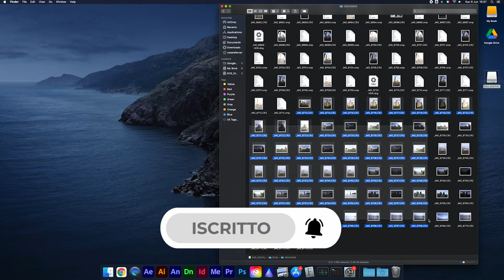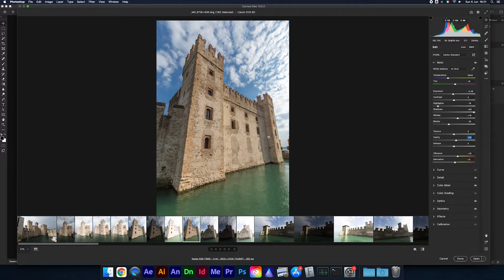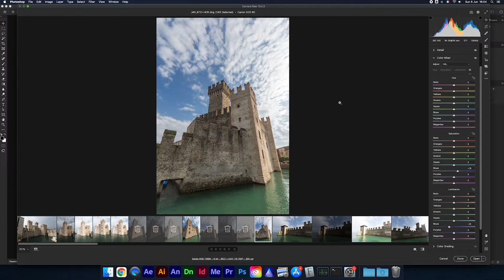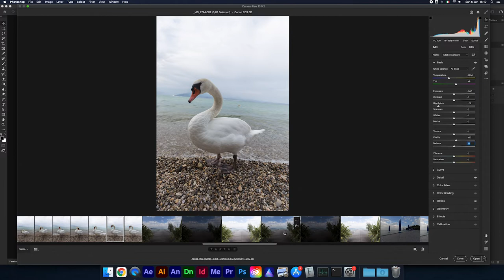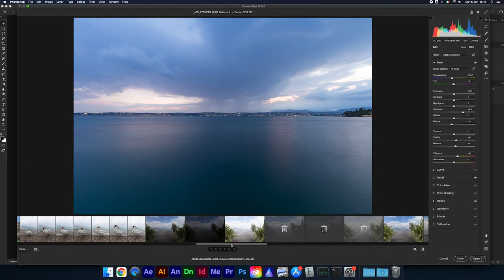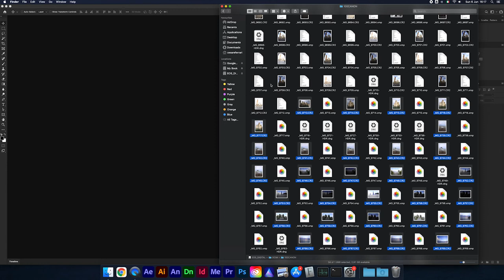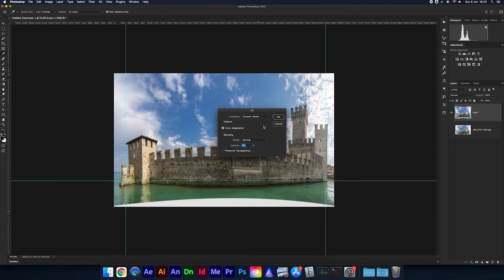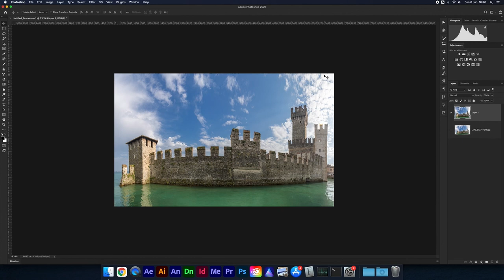FOTO DELLE VACANZE su Instagram | Migliorare foto di viaggio 2022 foto estive foto in vacanza 2022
Pronti per stupirci con le foto delle vacanze su Instagram?
Oggi vi mostro un flusso di lavoro virtuoso per quanto riguarda migliorare foto di viaggio.

Le immagini sono scattate a Sirmione con una Canon EOS 6D + EF16-35mm f/4 L IS USM. Con pochi step otterremo sempre foto estive perfette con Photoshop, ma non dimentichiamo che la cosa più importante è scattare nel modo corretto e divertirci! Non usiamo photoshop per tutto, miraccomando!

Possiamo però sicuramente usarlo per fare photomerge in photoshop, una funziona che compensa il fatto di avere una lente non troppo wide. Le foto che vi mostro sono scattate a Sirmione sul Lago di Garda. Diamo un bel boost alle tue foto in vacanza 2022 su Instagram!

🎙️ Rode VideoMicro